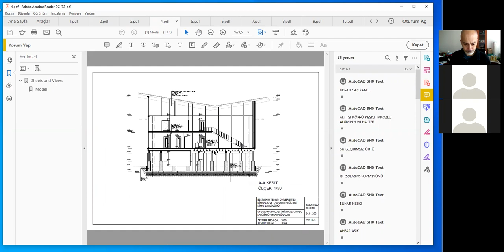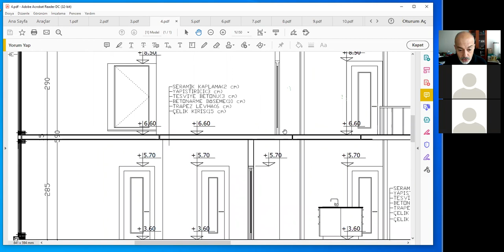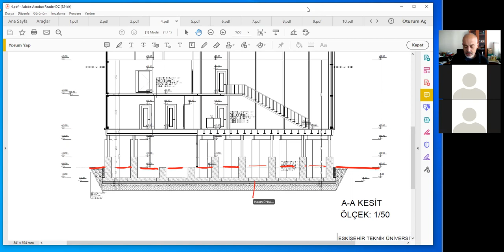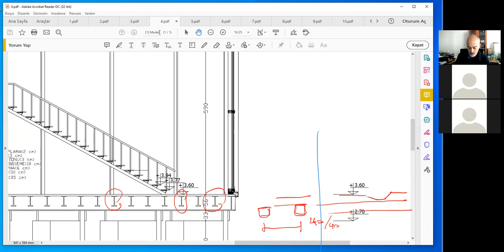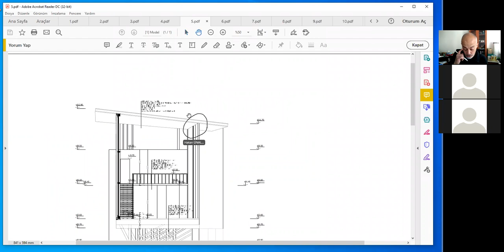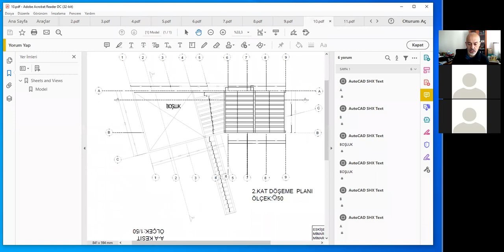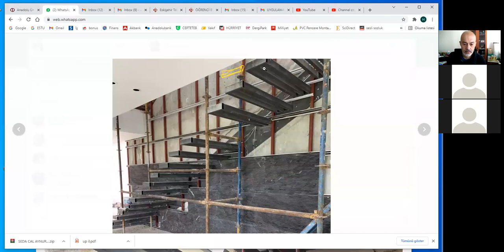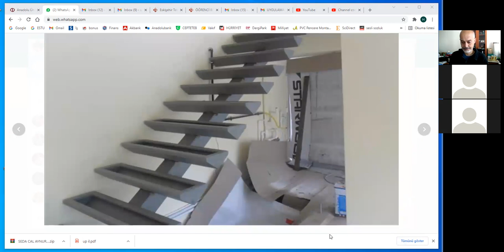UP 2021 12 01 2